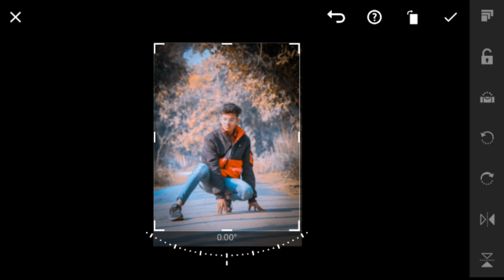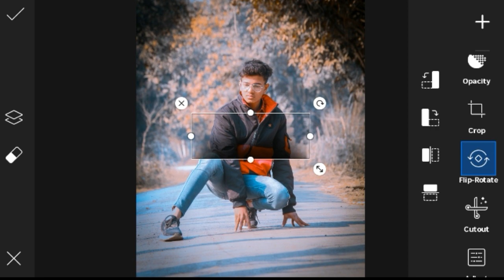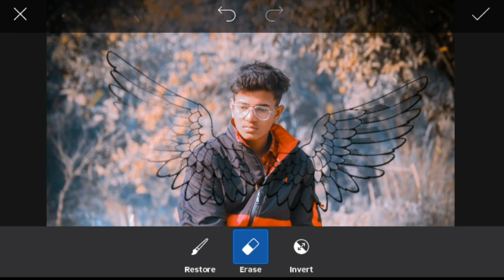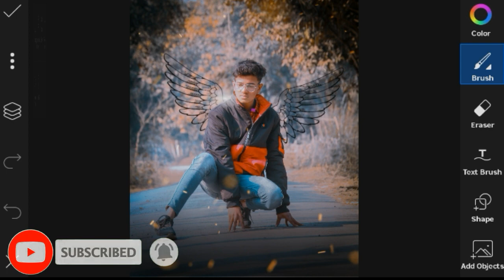Lightroom Se Photo Edit Kaise Kare🔥|| Lightroom Mobile Free Preset Download 🔥 || How To Edit Photo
♥ Download Preset and Png♥

👉If You Want that I Edit Your Own Photo Then Whatsapp me – 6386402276😊

Related Keywords🔥
Professional lightroom editing tutorial
New trend photo editing
Trending photo editing
Lightroom preset
New lightroom preset
2021 new photo editing
Lightroom colour retouching 2021
Picsart editing
2021 New photo editing
How to edit photo on picsart
snapseed editing